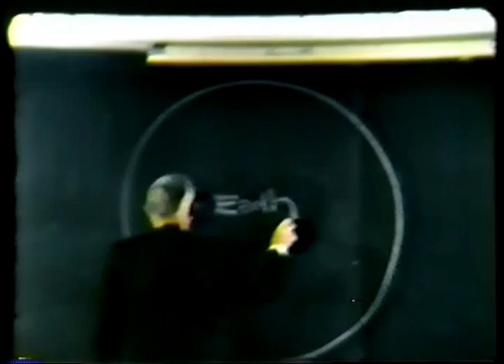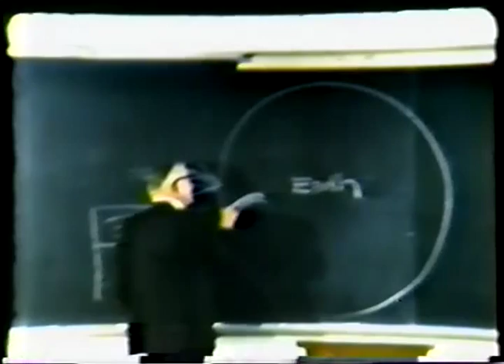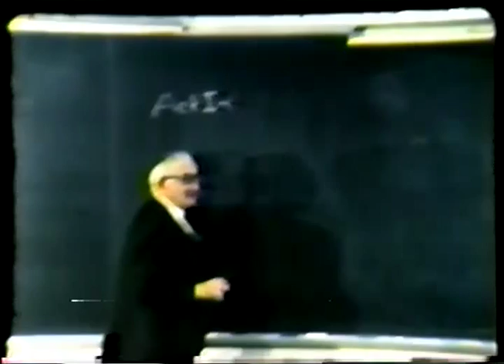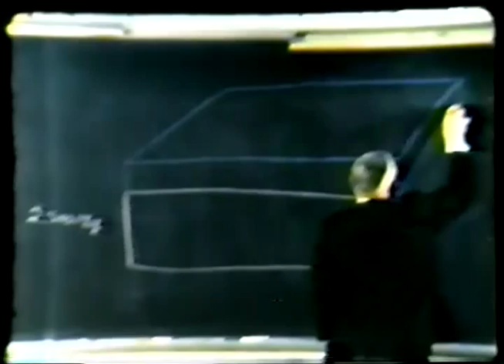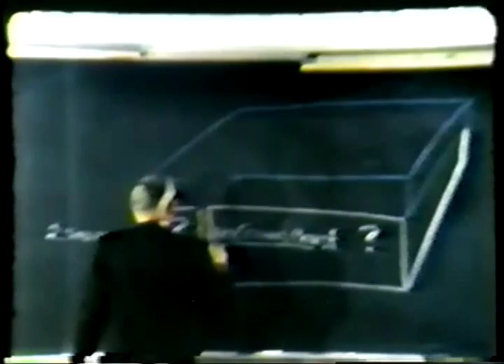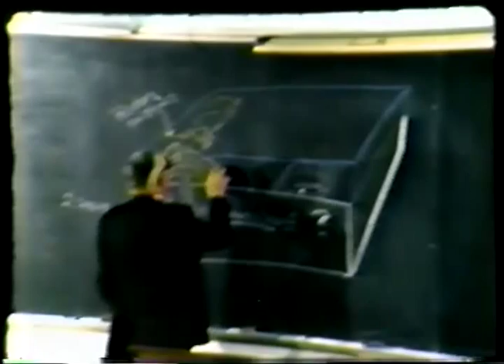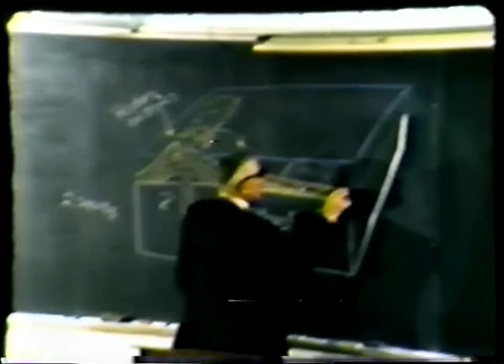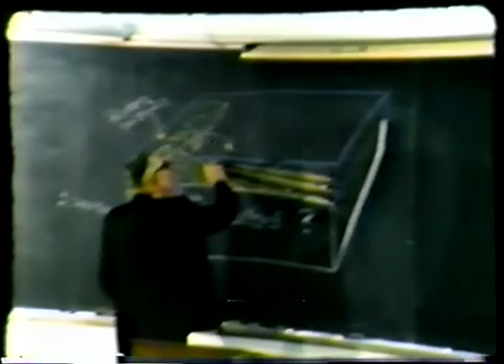Chalk Talk Lecture (Part 1) - Sam Knight, University of Wyoming geology professor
Lecture by former University of Wyoming geology professor, Samuel H. Knight, on the geology of Wyoming. University of Wyoming American Heritage Center archives.